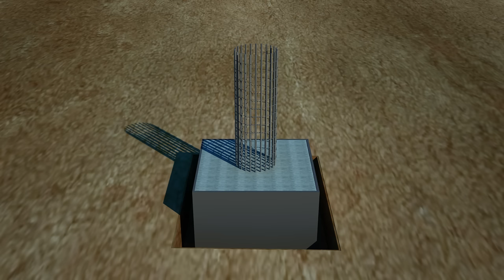Bridge Construction 3D Animation with Details(Step by step process)_ Kems Studio - India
Bridge Construction Animation - Kemsstudio.com
Expert in Mechanical, Engineering Process, Product and Industrial animation.